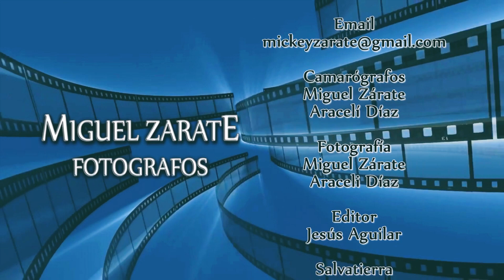Nuestra Boda Erika & Ivan